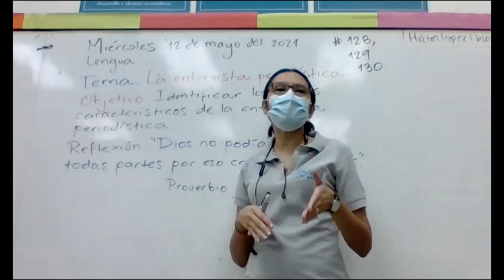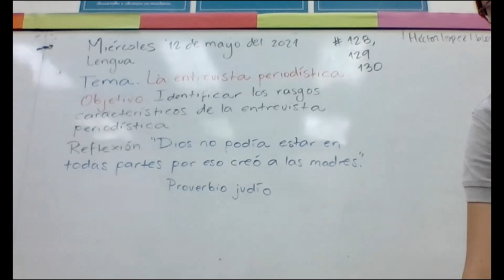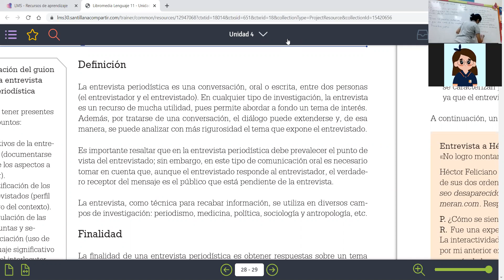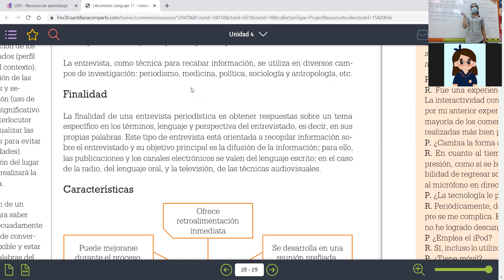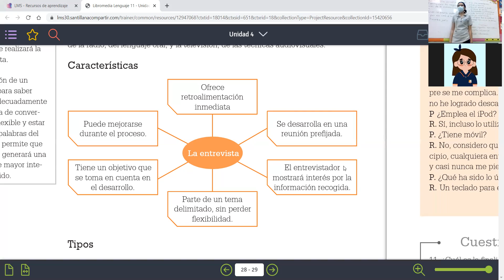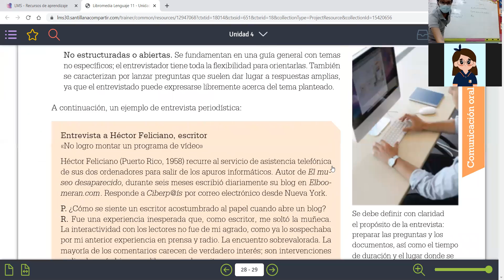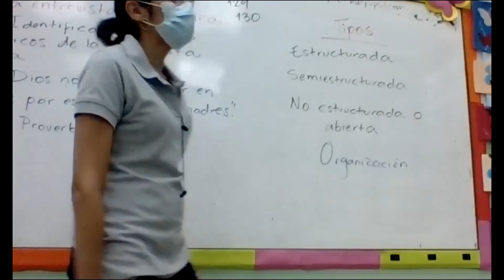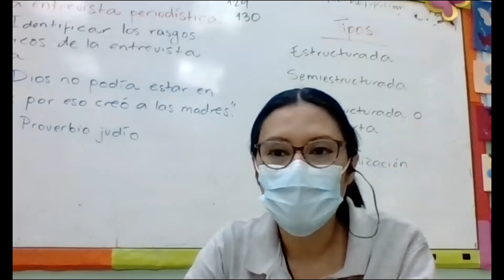LENG200-PERÍODO2-La entrevista periodística.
Clase desarrollada el miércoles 12 de mayo del 2021.
Segundos Años.
Modalidad semipresencial, opcional.